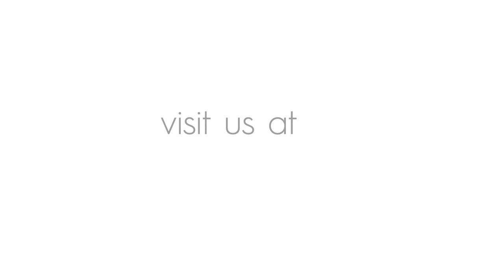Nonprofit Sustainability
Learn about CCF's Nonprofit Sustainability priority area.